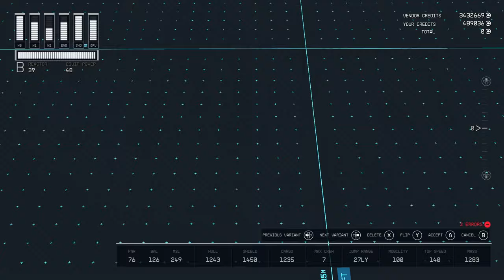Starfield - Spartan Corvette, B-Class Custom Ship - Parts and Build Guide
Parts and build guide for the Spartan Corvette, with 100 mobility and top in B Class speed. This is a smaller, sister ship to the Valkyrie i couldnt use all the design ideas i had in one build so made 2 ships out of them.

*Only flip glitches/merging used for the build (instructions in the video). No mods, so this ship can be built on both PC and XBOX!*

Called the Spartan because the combination of the cockpit and the Deimos spine piece above it reminded me of a Spartan helmet (from the side), plus the name suits the combat support role this ship was designed for.

To use the parts in the guide, you will need the following skill upgrades and requirements (If you dont meet these requirements you can use lower level reactor/engines and upgrade as you level up):
- Level 60
- Starship Design: Rank 4
- Piloting: Rank 3

*Parts List*
104DS Mag Inertial Reactor - 1
10T Hauler Cargo Hold - 1
Aurora 12G Grav Drive - 1
da Gama 1000 Cargo Hold - 1
da Gama 1000 Shielded Cargo Hold - 1
Deimos Belly - 5
Deimos Braking Engine - 1
Deimos Bumper - 4
Deimos Skeg A - 7
Deimos Skeg B - 2
Deimos Slim Docker - 1
Deimos Spine A - 1
Deimos Spine C - 2
Deimos Spine D - 2
Deimos Spine F - 2
Deimos Tail A - 1
Deimos Wing A - 8
Dunn-71 Engine - 2
Taiyo Equipment Plate - 2
HopeTech Cap A - 6
HopeTech Nose B - 2
HopeTech Pipes - Fore/Aft - 4
HopeTech Thruster - 4
Horizon Weapon Mount - 4
Nova Cowling 2L-B/T - 14
Nova Cowling 2L-P/S - 6
Nova NG-20 Landing Gear - 1
Nova NG-6 Landing Bay - 1
Nova Porthole - 2
SAE-5660 Engine - 1
Stroud 1x1 Companionway - 1
Stroud 2x1 Hab - 4
Stroud Accu-Lander 11 Landing Gear - 2
Stroud Cap B - 2
Stroud Engine Bracer A - 2
Stroud Nose Cap C - 2
Titan 450 He3 Tank - 2

*Equipment/Weapons*
Jishaku AlNiCo RF Rapid Railgun - 3
Vaporizer 35Mev Auto Proton Beam - 3
Hunter Mag-450 Missile Launcher - 2
Vanguard Bulwark Shield - 1

Check out the database below for handy information on ship parts including where to find them, specs, part/level requirements etc: